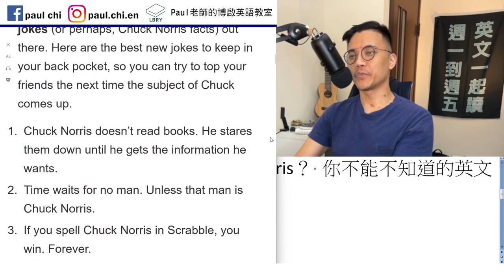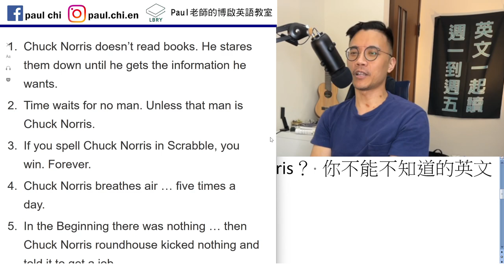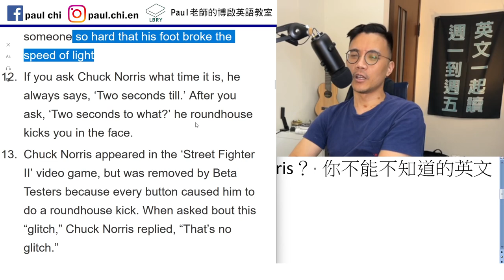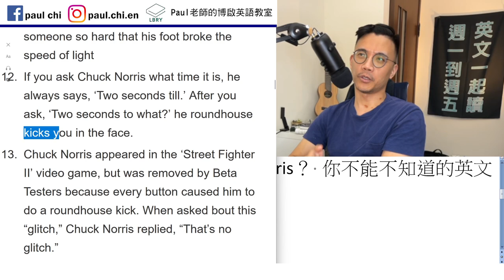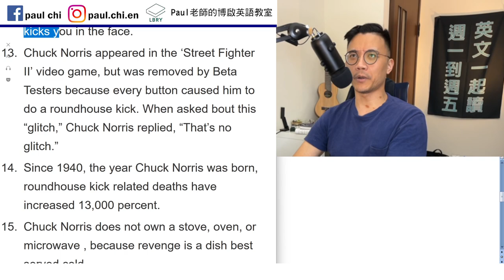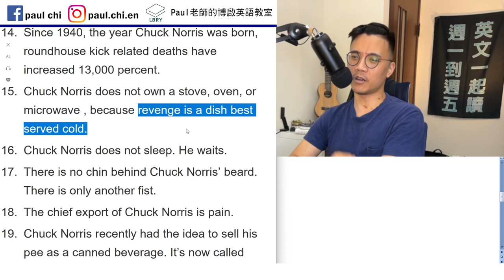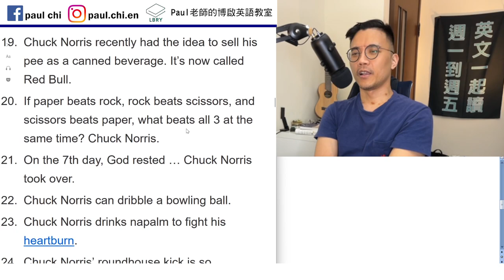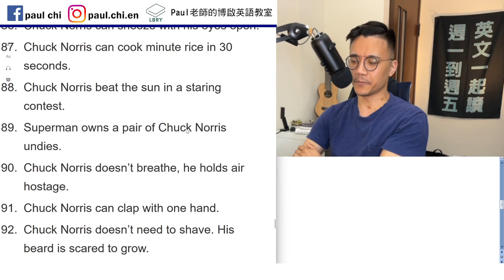【episode 488】誰是Chuck Norris？ 你不能不知道的英文迷因主角 多益/雅思/托福/單字/文法/聽力/手把手帶著你閱讀英文！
Notes:

免費每日英文課：誰是Chuck Norris？ 你不能不知道的英文迷因主角

Glitch

Canned

LBRY: Paul老師的糟糕英語教室